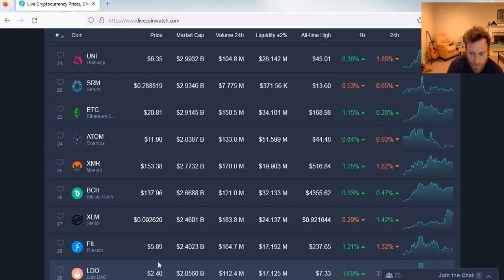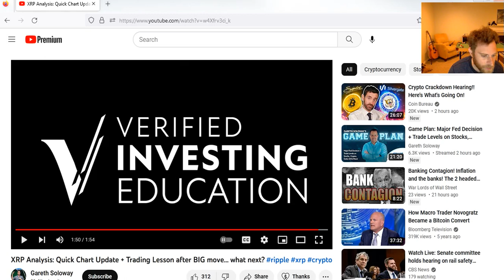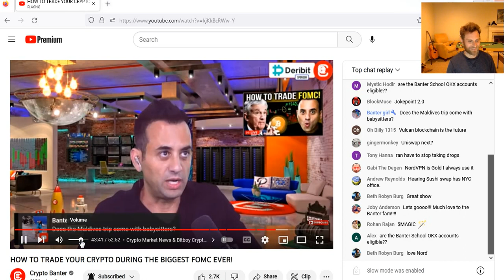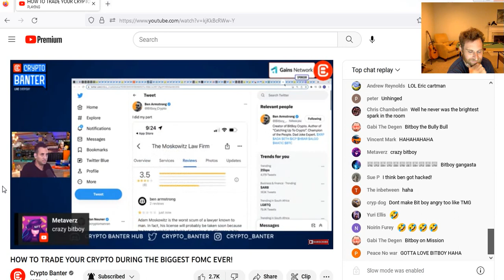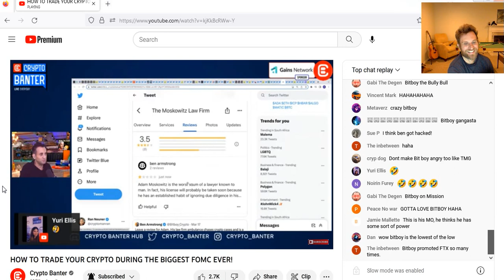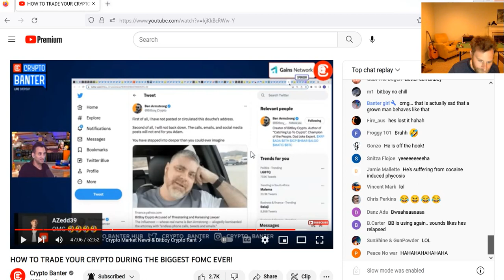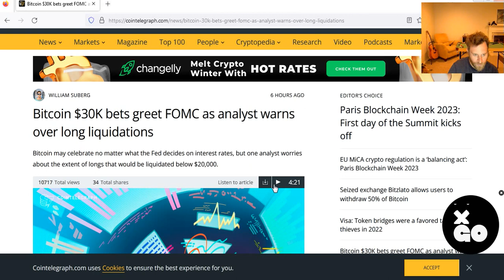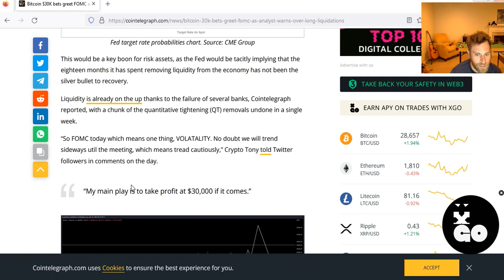BTC 30 k then dump? bitboy lost his mind. Xrp pump